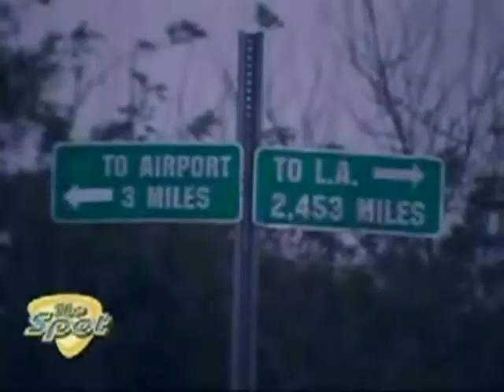Remembering Miami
Clips from miami7 just remembering the good times. at the moment i am working on getting higher quality episodes then i will remake this video